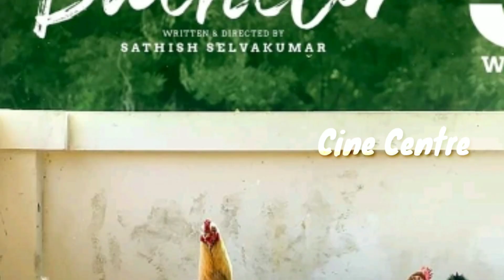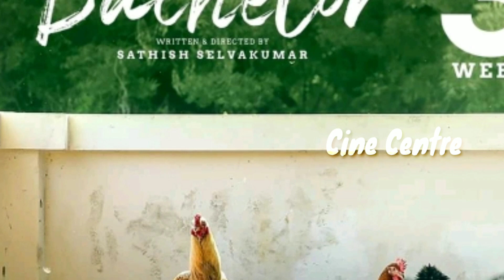Bachelor Movie Review Telugu